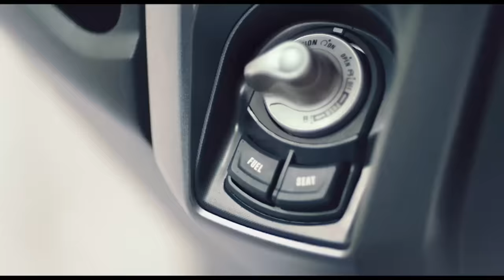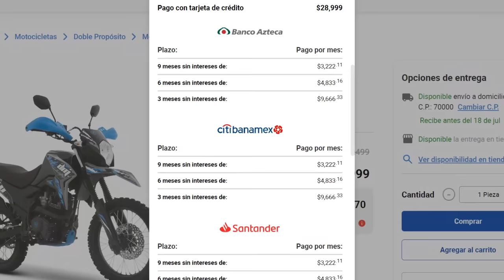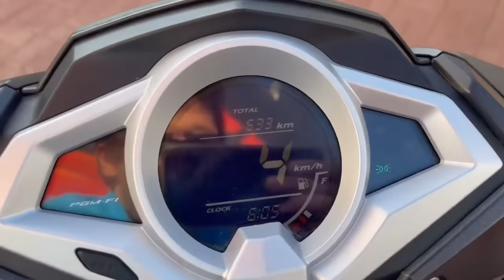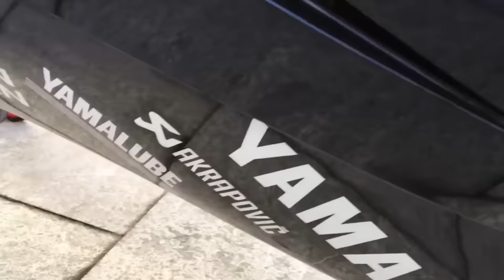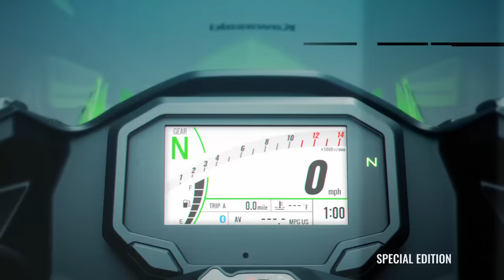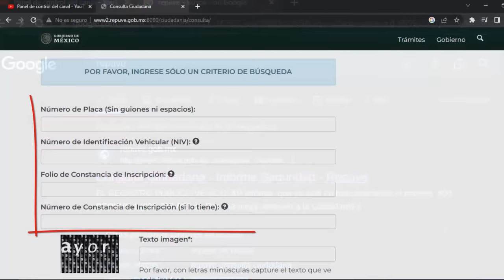¿Vale la pena endeudarse por una moto?😳🤨